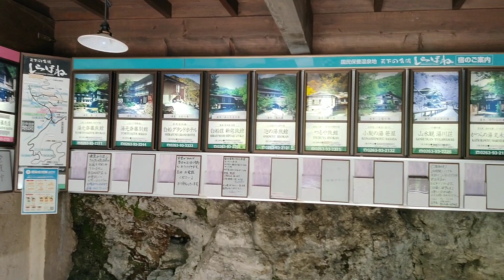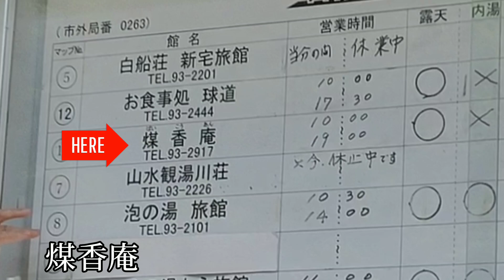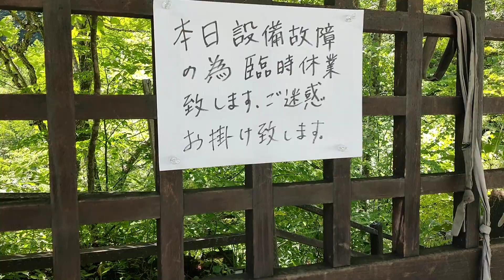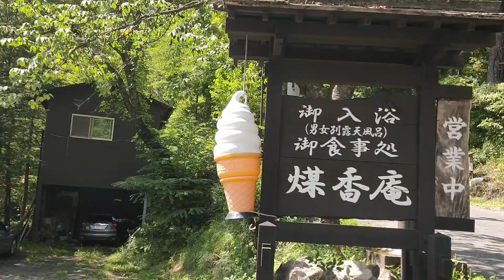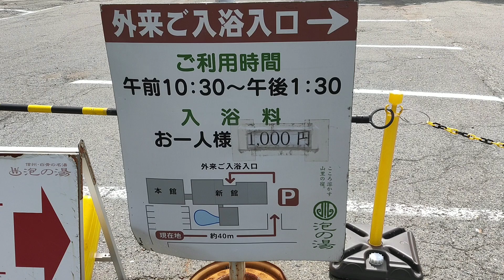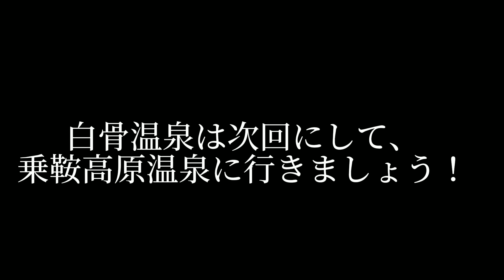秘境！白骨温泉とその車中泊場所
今まで乗鞍高原に何回か行きましたが、白骨温泉には、寄らずじまいでした。
今回は、3回入れば3年風邪をひかないと言われる白骨温泉に入って見ようかと思い出かけて見ました。
おすすめの車中泊場所も紹介します。